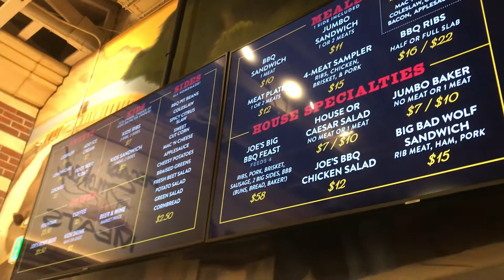[미국일상 / 애리조나 맛집] Joe's Real BBQ